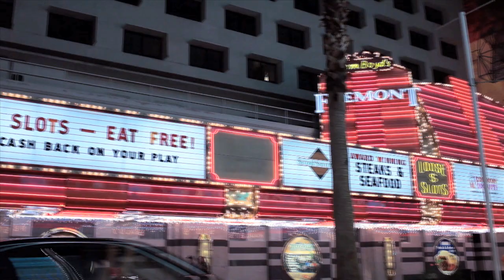Jensen Kirk - LA to VEGAS Feat. B.Howard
Jensen Kirk
LA to VEGAS
Feat. B.Howard
Directed - Nick Amrhein / Shawn Mann
DP - Daniel Kanes
Klassic Cam Productions